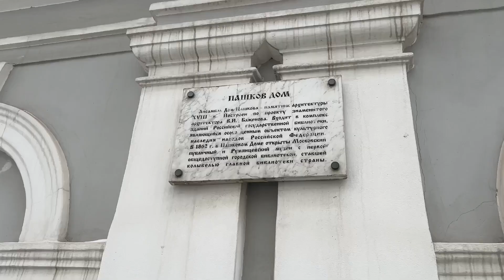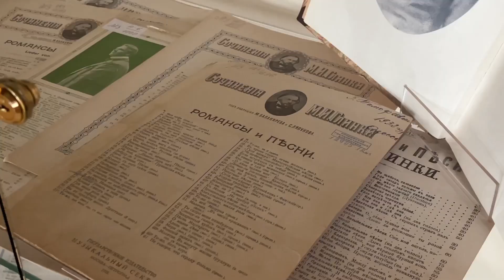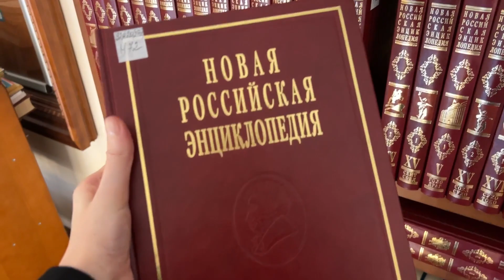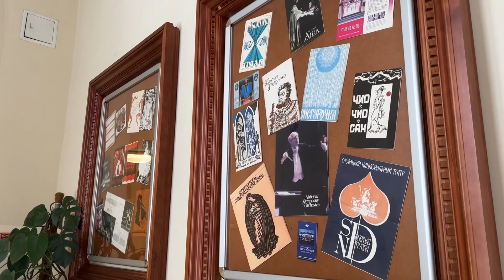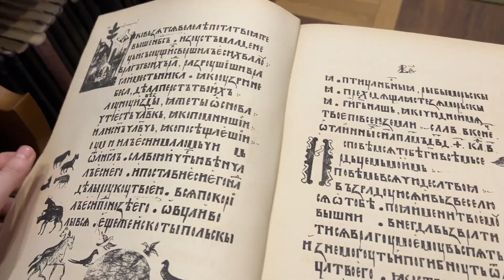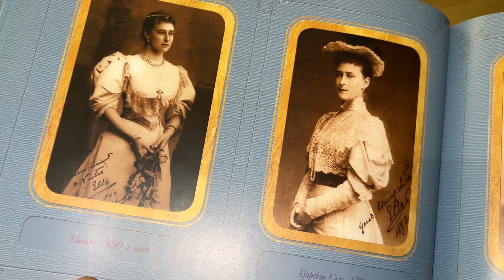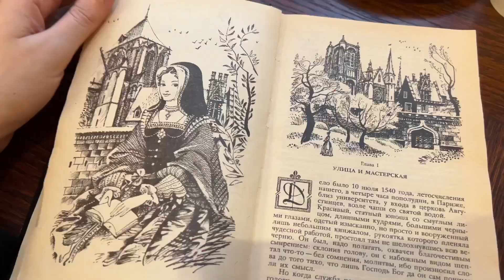Visit the Old Historical Library with Ghosts 👻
One of the world's largest libraries holds about 47 million books and documents in 367 languages. There are not only books and magazines on the most specific and narrow topics, but also maps, musical editions and audio recordings. Most of the books are in a huge nine-storey storage room with a controlled system of natural light and temperature.

In Leninka, it is interesting to read books and consider legendary interiors, as well as to study engineering solutions. For example, there is a pneumatic mail here — an extensive network of pipes between library departments, through which cartridges with sheets of readers' requests move.